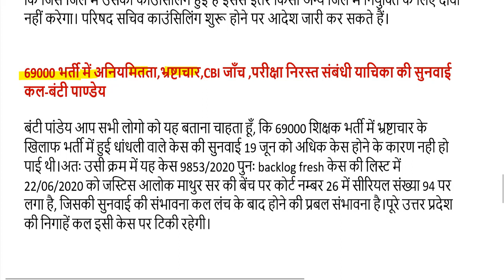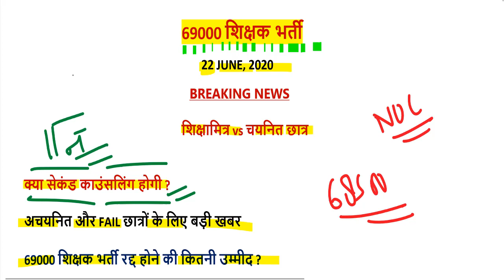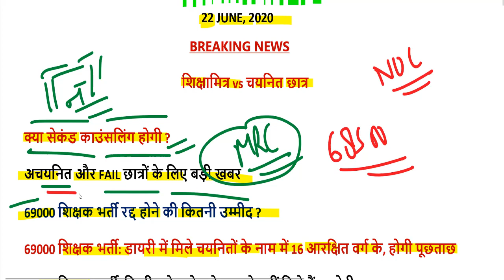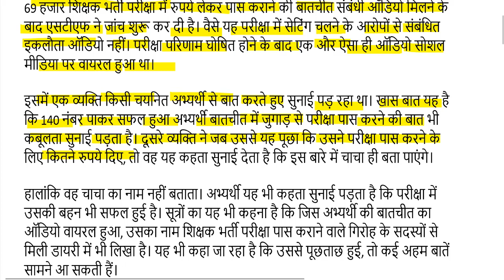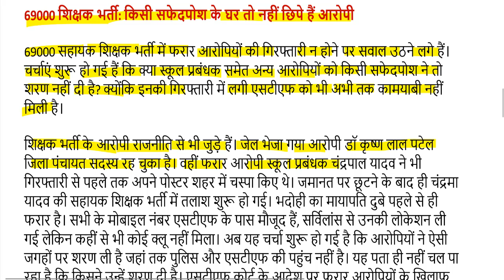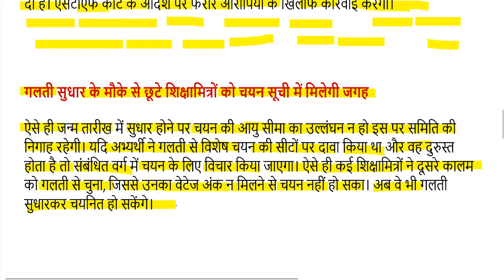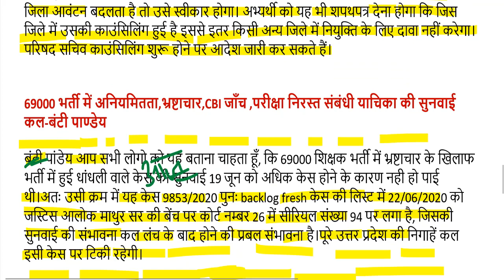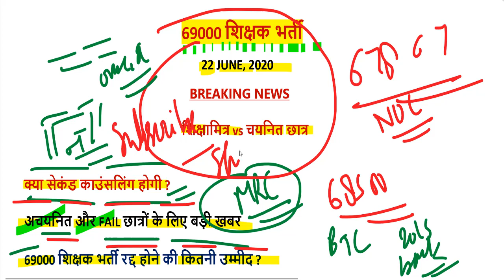69000 bharti latest news / 69000 Supreme Court News / 69000 teacher vacancy news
69000 शिक्षक भर्ती संशोधित उत्तरमाला डबल बेंच का आर्डर यहां देखें-

69000 शिक्षक भर्ती विवादित प्रश्नों की लिस्ट यहां देखें-

69000 शिक्षक भर्ती रिजल्ट देखने के लिए यहां क्लिक करें-

69000 शिक्षक भर्ती विवादित प्रश्नों की लिस्ट यहां देखें-

69000 शिक्षक भर्ती संशोधित उत्तरमाला डाउनलोड करने के लिए यहां क्लिक करें-

69000 शिक्षक भर्ती रिजल्ट देखने के लिए यहां क्लिक करें-

69000 Shikshak Bharti LIVE Court Update 22 June, 2020

69000 शिक्षक भर्ती बिग ब्रेकिंग न्यूज़ उत्तरमाला इस दिन होगी जारी

next date tomorrow thursday, 22 June 2020 on allahabad highcourt

69000 shikshak bharti result
69000 shikshak bharti mamla
69000 shikshak bharti aaj ka news
69000 shikshak bharti latest news today amar ujala
69000 shikshak bharti latest update
69000 shikshak bharti samacha
69000 shikshak bharti sunwai
69000 shikshak bharti pariksha 2019
69000 shikshak bharti result
69000 shikshak bharti mamla
sahayak bharti pariksha 2019 result
69000 shikshak bharti faisla
69000 shikshak bharti 18 february, 2020
69000 shikshak bharti 2018
69000 sahayak shikshak bharti
69000 shikshak bharti cut off 2019
sahayak adhyapak bharti 2019
69000 shikshak bharti double bench
69000 bharti court update today
12460 bharti today news
bihar shikshak bharti 2019 latest news
69000 shikshak bharti court update today
69000 shikshak bharti 2020
lucknow news
amar ujala
4000 teacher vacancy syllabus
69000 shikshak bharti 2 august
29334 latest news in hindi
68500 facebook 30 33
tet blog news
12460 fb news
69000 vacancy
69000 shikshak bharti whatsapp group link
15000 teacher vacancy in up latest news
68500 latest news high court
68500 shikshak bharti mamla

69000 latest news today high court
69000 latest news 2020
uptet 69000 latest news
69000 shikshak bharti result
69000 shikshak bharti latest news today amar ujala
69000 shikshak bharti latest update
68500 latest news
69000 teacher
69000 शिक्षक भर्ती ताजा समाचार
69000 शिक्षक भर्ती कोर्ट अपडेट
69000 शिक्षक भर्ती लेटेस्ट न्यूज़ 2020
69000 शिक्षक भर्ती का क्या हुआ
69000 शिक्षक भर्ती मामला
६९००० शिक्षक भर्ती रिजल्ट
उप शिक्षक भर्ती लेटेस्ट न्यूज़
69000 सहायक शिक्षक भर्ती